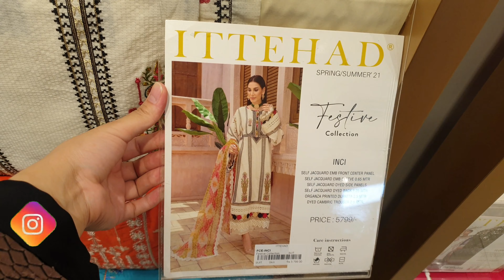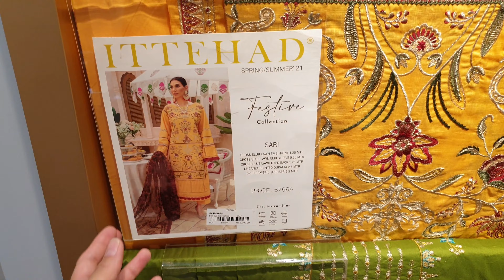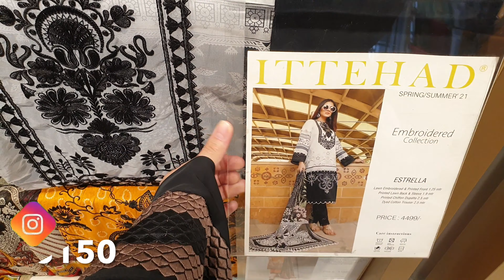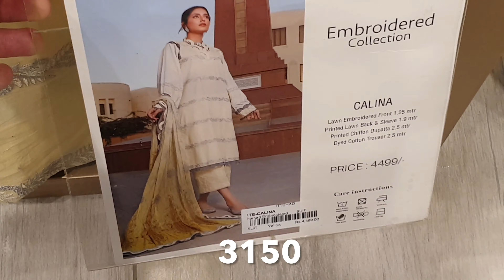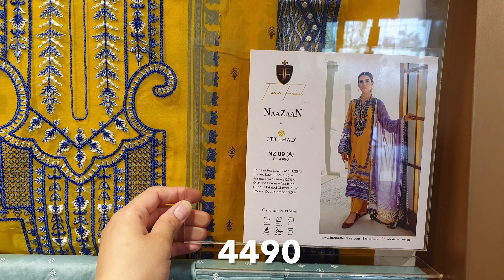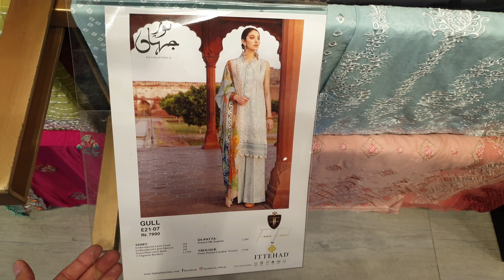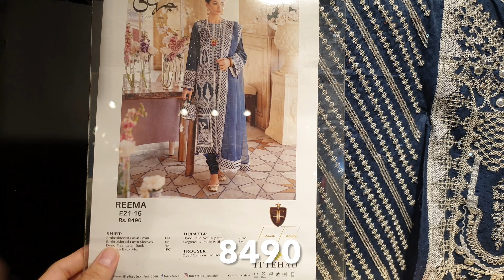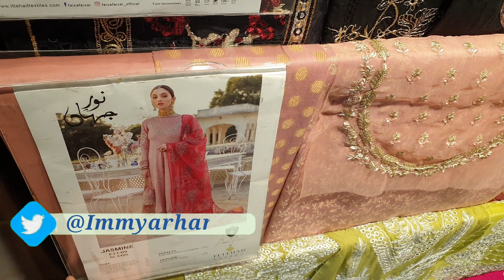Ittehad New Eid Festive Collection 2021 & 50% OFF Summer Sale | Details with Prices 27th June 2021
Borjan Shoes 50% OFF Special Sale 2021 || Wedding Collection On Sale